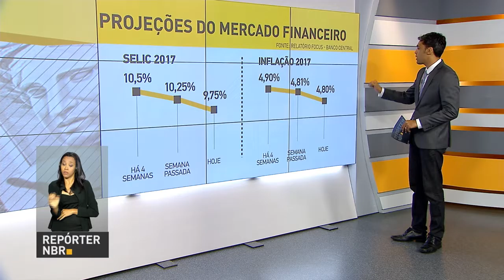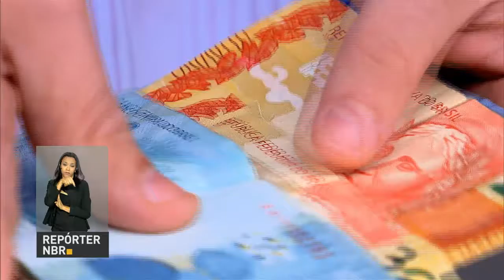Mercado financeiro projeta juros de 9,75% ao ano em 2017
REPÓRTER NBR 10H - 16.01.17: Mercado financeiro aposta em juros de 9,75% ao ano em 2017, segundo o Boletim Focus do Banco Central. Banco Mundial prevê um crescimento de 0,5% do Produto Interno Bruto (PIB) brasileiro em 2017. Índice de Atividade Econômica no pais registrou avanço de 0,2% em novembro de 2016. E mais: Brasil bate recorde de exportações de café no ano passado.